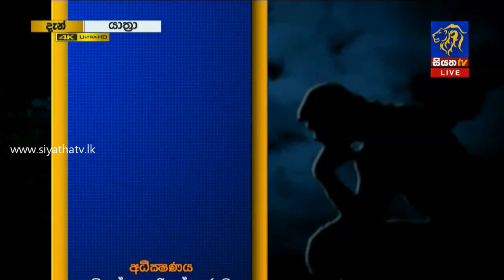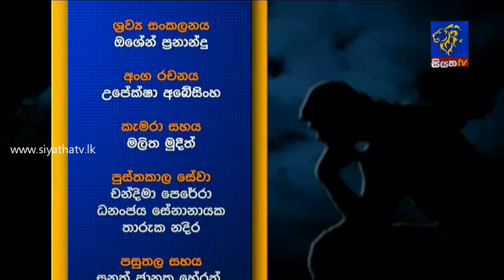YATHRA - යාත්‍රා | 07 - 10 - 2019 | SIYATHA TV